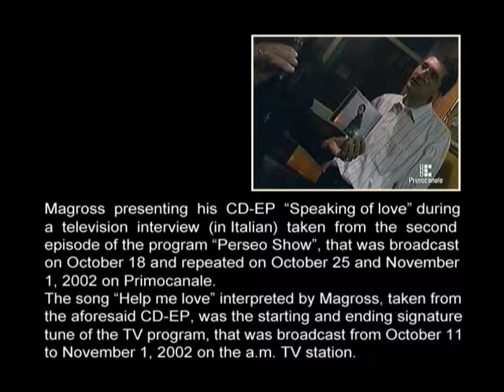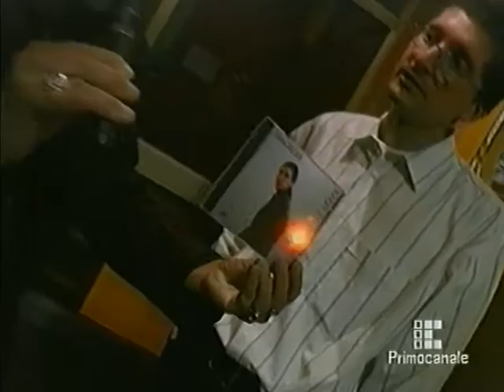Magross presenting his CD-EP “Speaking of love” on TV (01)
Magross presenting his CD-EP “Speaking of love” during a television interview (in Italian) taken from the second episode of the program “Perseo Show” held by Perseo, that was broadcast on October 18 and repeated on October 25 and November 1, 2002 on Primocanale.
The song “Help me love” interpreted by Magross, taken from the aforesaid CD-EP, was the starting and ending signature tune of the TV program, that was broadcast from October 11 to November 1, 2002 on the a.m. TV station.